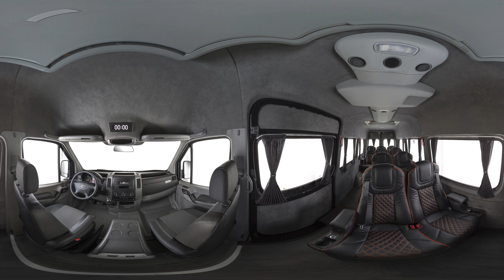Crafter Premium Siyah | 360° Video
Crafter Premium’un geniş ve konforlu görünümünü merak edenler videoya tıklayıp, 360° inceledikten sonra hayranlığını gizleyemeyecek. Daha yakından görmek için ise, sizi Volkswagen Yetkili Satıcı’larına bekliyoruz.